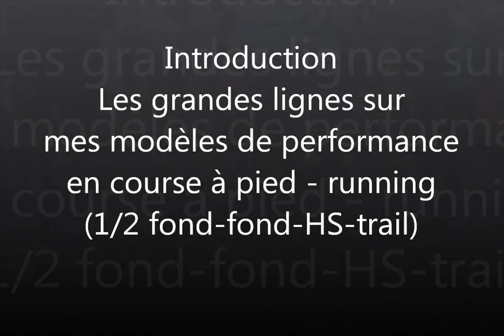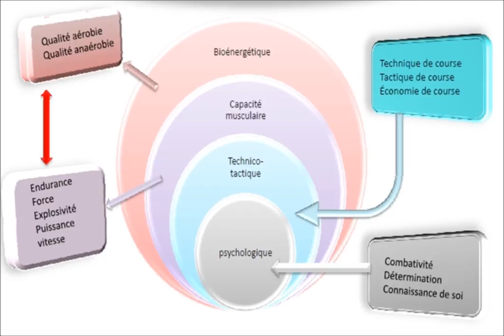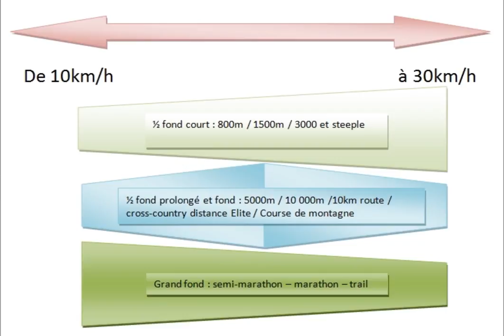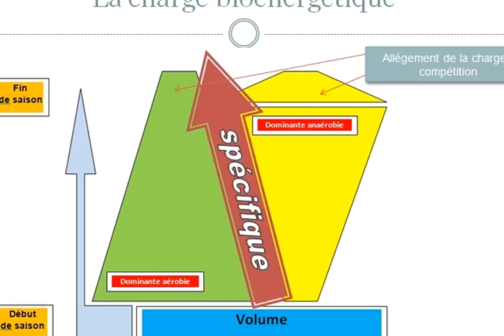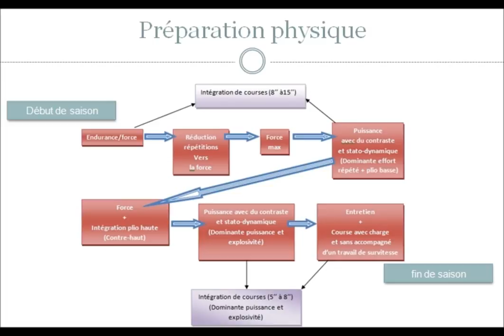01 - Introduction : Mes modèles de performance en course à pied - running conseil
Voici 1ère vidéo d'une série d'autres vidéos qui viendront partager quelques éléments sur ma philosophie et mes approches de l'entrainement et du coaching en running, 1/2 fond, fond, hors stade et trail.

Younesse JAOUAB,  DESJEPS athlétisme - 1/2 fond - fond - hors stade - marche